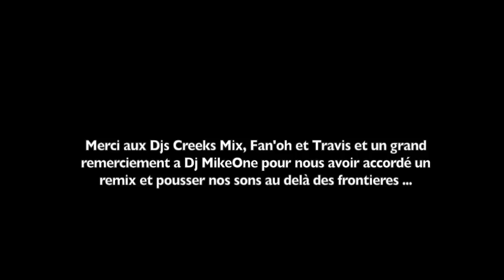DJ MIKEONE ft RICKMAN-(G-CREW)_TU PEUX OU TU PEUX PAS-(RELOADED).mp4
Voici le clip tant attendu, DJ MikeOne aka King of the dancefloor en featuring avc Rickman le leader du groupe G-Crew #1 de la dancehall en Guyane.
Quand le CREW #1 en Guyane fait appel au Dj Dancehall #1 en France pour revisiter un de leur plus gros tube version 2012, SA DONNE SA (Tu peux ou tu peux pas ? RELOADED ) alors mets toi en position et laisse toi aller, TU PEUX OU TU PEUX PAS ???
Remerciement aux dj's Fan'oh, Creeks-Mix & Viv BIGUP au GUEST (a Guest ka bay) A tous les danseurs et danseuses du clip.  Clip intégralement monté par Rickman ( G-Crew ) Filmé par Samy téléchargement disponible sur;; tchek G-CREW facebook